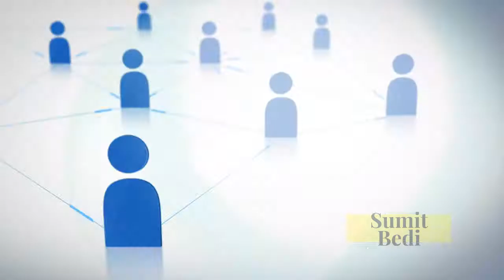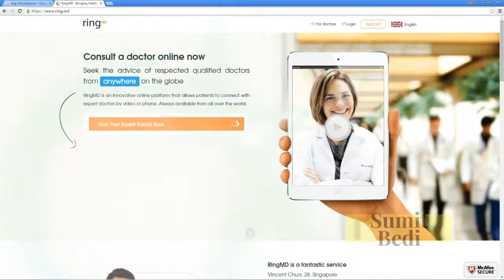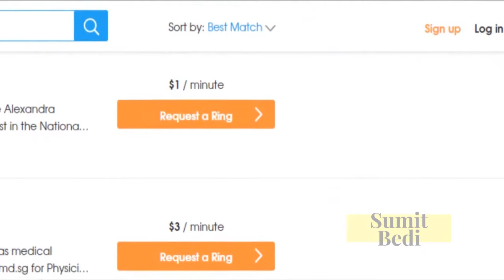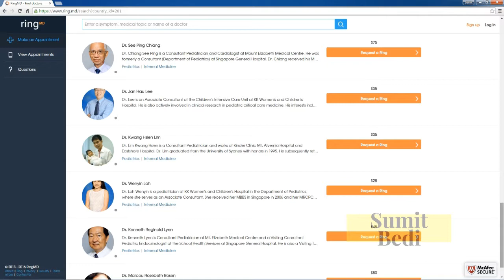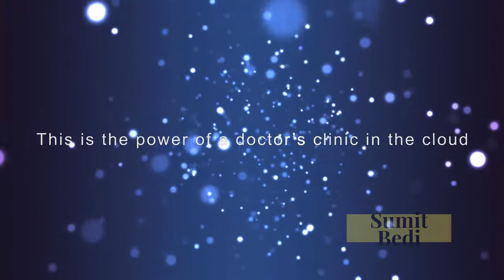RingMD - Corporate Film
Corporate Film for Doctors Beyond Border (RingMD)